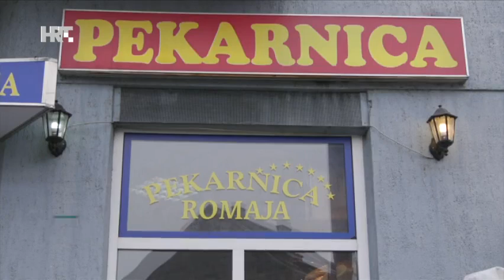Furrtari Azgan Qenaj ne mediat kroate - 09.12.2015 - Klan Kosova